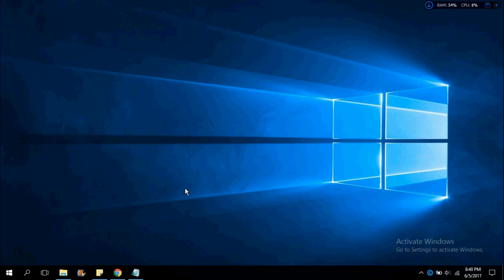How to Remove All Members in The Facebook Group at Once